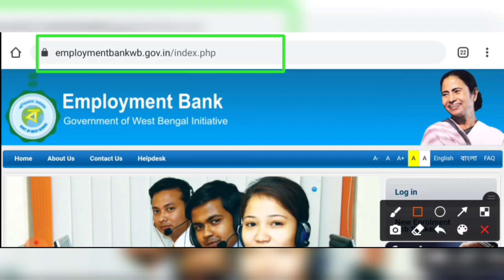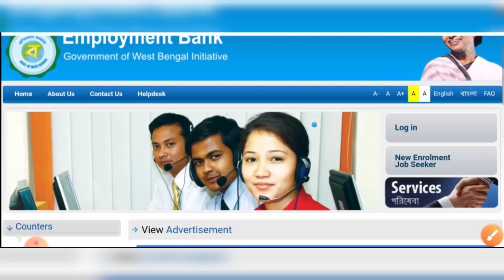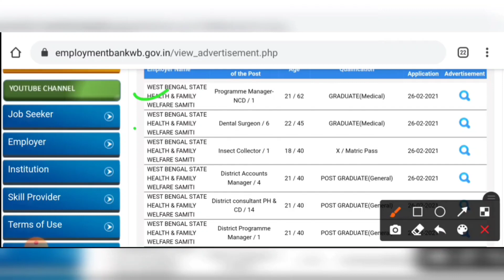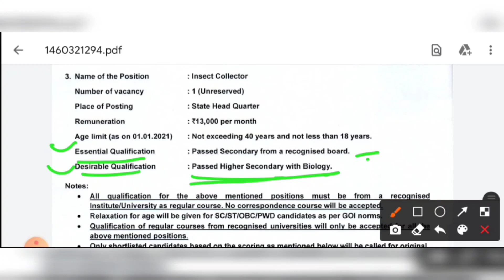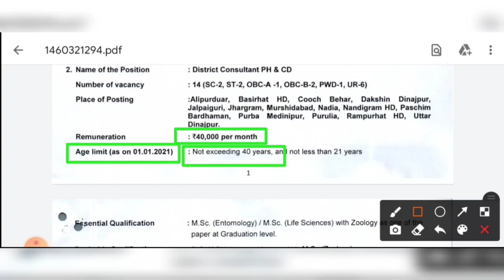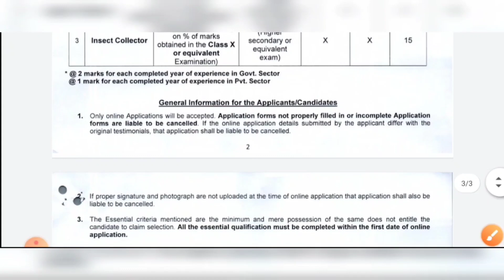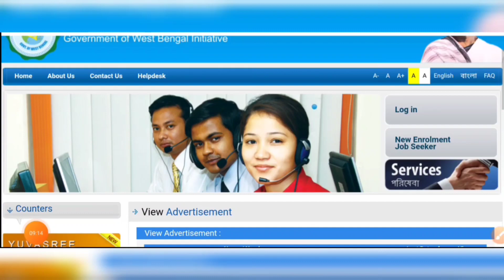রাজ্যে যুবশ্রী প্রকল্পে অষ্টম শ্রেণী পাশে একাধিক কর্মী নিয়োগ ২০২১🔹West Bengal Government New Jobs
👇 YOUR QUERIES 👇
west bengal group d vacancy 8th pass
west bengal employment bank staff recruitment 2021
8th pass group d recruitment
west bengal jobs
8th pass jobs
west bengal group d recruitment 2021
west bengal employment bank group d recruitment
8th pass group d job
jobs in kolkata
পশ্চিমবঙ্গে যুবশ্রী প্রকল্পে কর্মী নিয়োগ
অষ্টম শ্রেণী পাশে যুবশ্রী প্রকল্পে কর্মী নিয়োগ
8th pass government jobs vacancy 2021
west bengal group d vacancy
8th pass job
west bengal job vacancy 10th pass
8th pass group d recruitment
west bengal jobs
8th pass jobs
8th pass group d job
jobs in kolkata
8th pass government jobs vacancy 2021
8th pass job
8th pass group d recruitment
west bengal jobs
8th pass jobs
8th pass group d job
jobs in kolkata
8th pass government jobs vacancy 2021
8th pass job
8th pass group d recruitment
west bengal jobs
8th pass jobs
8th pass group d job
jobs in kolkata
8th pass government jobs vacancy 2021
8th pass job
8th pass group d recruitment
west bengal jobs
8th pass jobs
8th pass group d job
jobs in kolkata
8th pass government jobs vacancy 2021
8th pass job
8th pass group d recruitment
west bengal jobs
8th pass jobs
8th pass group d job
jobs in kolkata
8th pass government jobs vacancy 2021